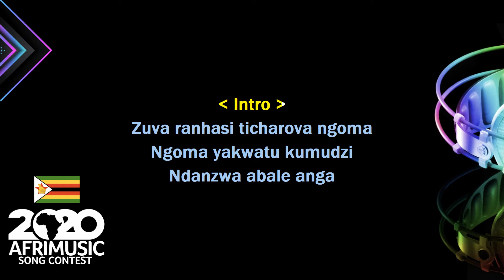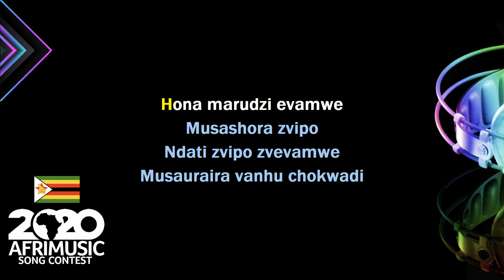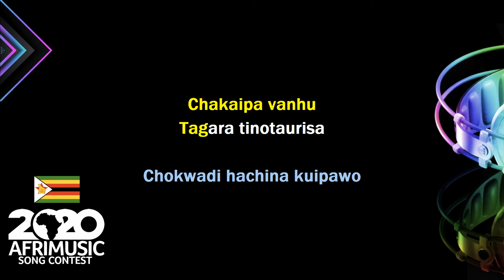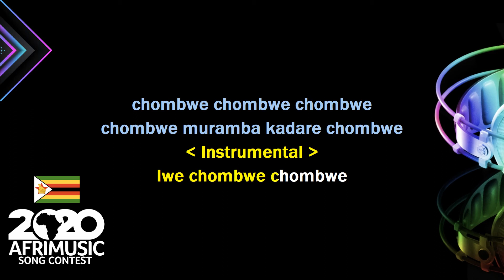Zimbabwe - Chokwadi by McIntosh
AfriMusic Song Contest National Selections 2020
Country: Zimbabwe
Song: Chokwadi
Artist: McIntosh
Songwriter: McIntosh Jerahuni